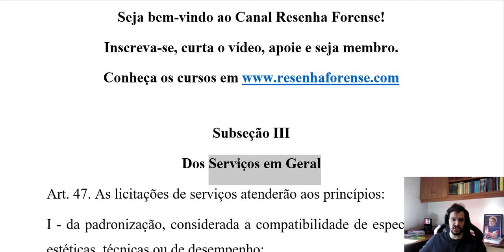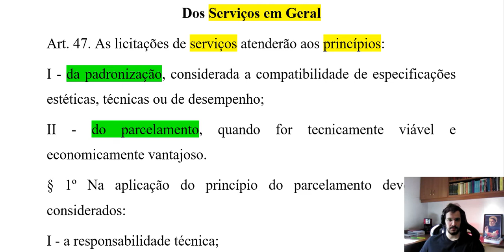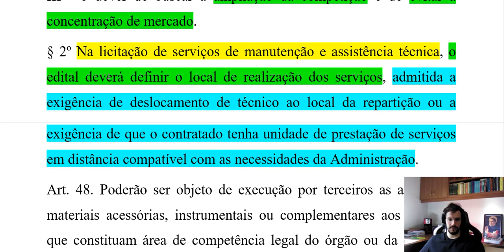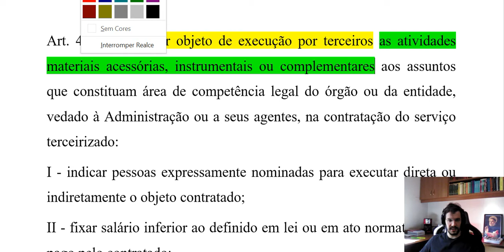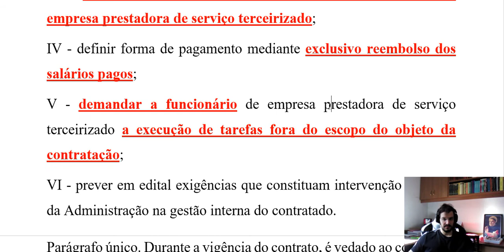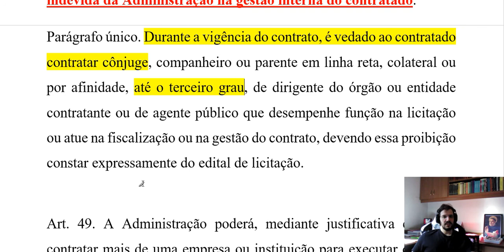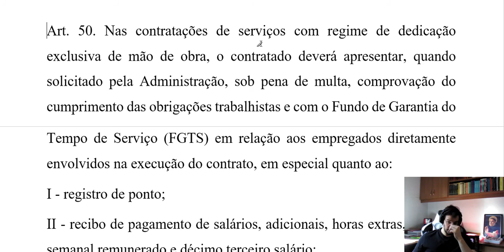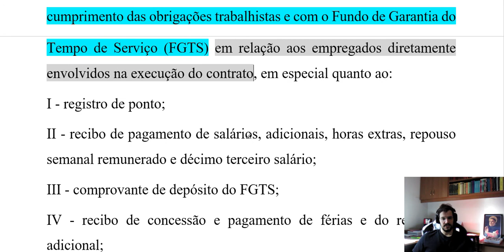Nova Lei de Licitações comentada - serviços em geral (arts. 47 a 50)